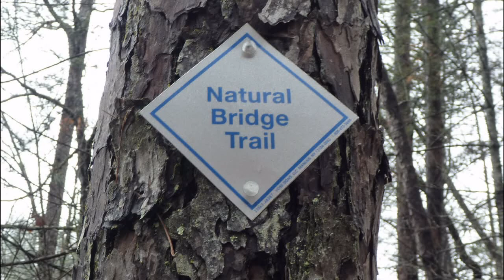Natural Bridge and Twin Falls Hike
A cold January 2010 day in the woods